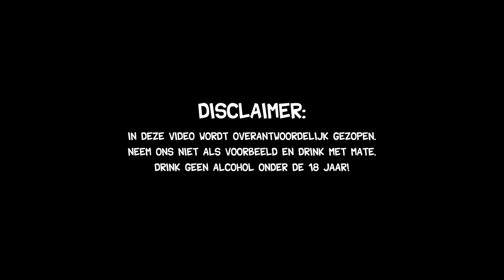PUBGOLF Met Youtubers! **GAAT FOUT**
Deze week heb ik pubgolf gespeeld met Koen, Stefan, Tajoela, Juultje en Amber...

Dit is een videoconcept gebaseerd op de video van Sidemen.